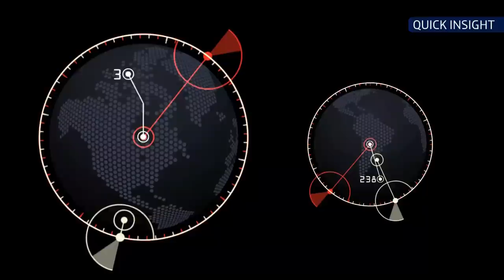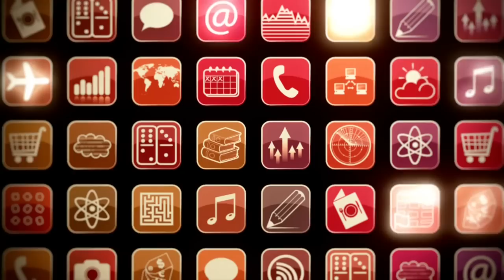Digital Futures: It's the Rise of the Connected Car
What could your car do in 5 years' time? Only 10% of vehicles today carry built-in connectivity - by 2020 it will be a staggering 90%. We quizzed three global experts from Ford, Kia and Machina Research on the in-car apps ecosystem, what it's going to take to drive consumer uptake and the future of the industry.

| We'd recommend you view this in HD - click on the 'change quality' mini-wheel symbol under the video, and set it to 720p or more | Watch the Spanish-subtitled version

Credits:

Co-presenters: Shivvy Jervis and Hugo Pinto (Telefonica Digital)

Location courtesy: BMW iPark Lane showroom, showing the BMW i8 concept car.

Custom thumbnail for YouTube video courtesy BMW.